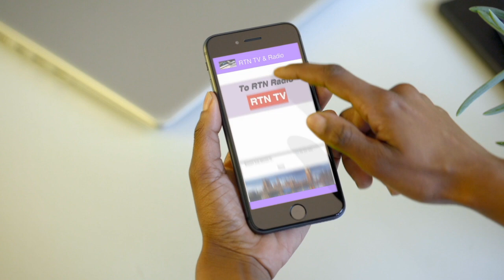RTN Free App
Free for your Android and Iphone